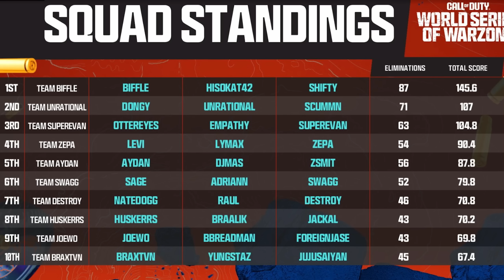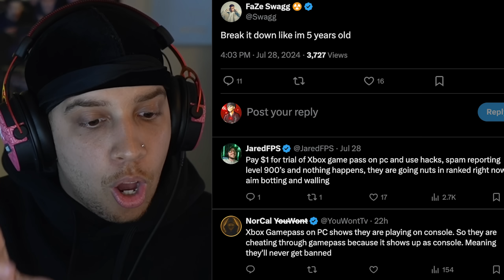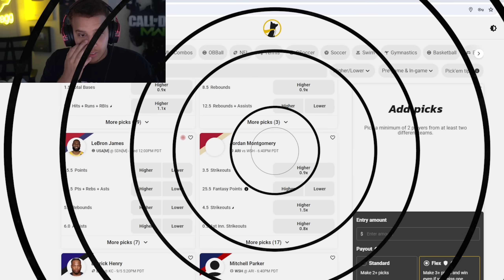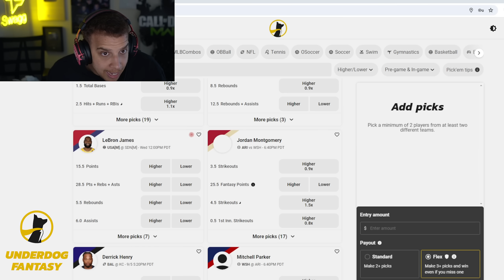The State of Warzone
FaZe Swagg Message to Call of Duty Warzone before the release of COD Black Ops 6 Multiplayer / BO6 Warzone Rebirth Island to give his thoughts and reaction on the current state of the game.. 🔥 Pick and Play with Underdog Fantasy! 🔥 USE CODE SWAGG

➡️ MY SETUP:
Sony A6400